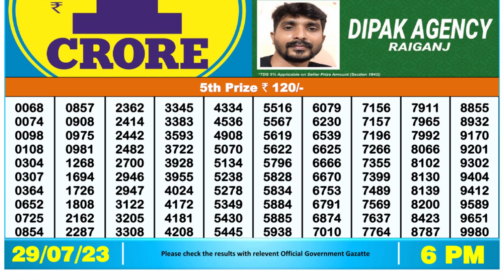🔴Dear Lottery Sambad Live 6pm today 29.07.23 Nagaland State Lottery Result